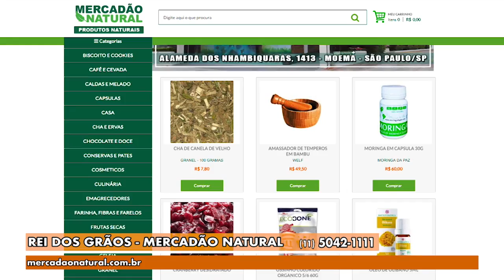Gazeta Shopping - Rei dos Grãos Versão 1